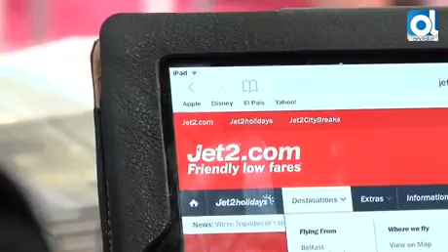El Reino Unido, más cerca de Almería con cinco rutas